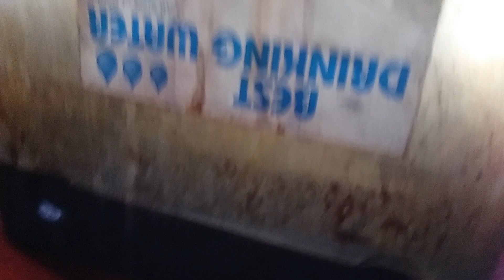Toyota Corolla / CVT Fluid Change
2016 Toyota Corolla / CVT Fluid Change